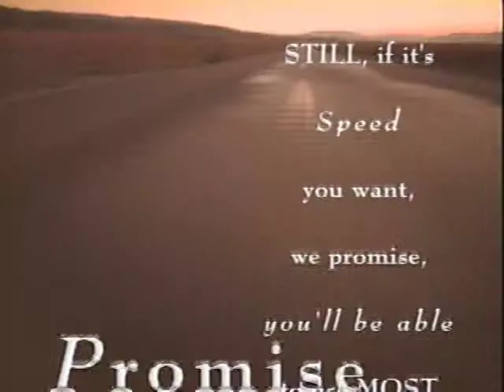Subaru SVX:Cable Version 30 sec SBOB 4032 8:29:91 Wieden & Kennedy Red Car QuickTime H 264